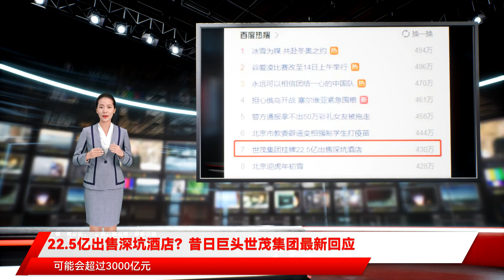22.5亿出售深坑酒店？昔日巨头世茂集团最新回应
酒店 在历时12年打造、总投资超过20亿元后 2018年11月 该豪华型酒店终于正式开业 据悉 该酒店地上2层、地平面下16层 共有336间房间 所有的客房都有观景露台 可欣赏峭壁瀑布 并设有攀岩、景观餐厅、水下餐厅等 酒店开业后也颇为火爆 官网开放预定首日各种房型就被一抢而空 酒店迅速成为上海新地标 财务数据显示 2018年深坑酒店收入约为3200万元 2019年实现收入约2.79亿元 2020年实现收入约2.65亿元 2021年上半年实现收入约1.34亿元 近三年累计收入超6亿元 而对于深坑酒店的出售 此前有消息人士称已有国资背景接手方 但不久后又有消息称 确有国资企业就与世茂方面接触 但转让事项暂无实质性进展 历时十几年打造的建筑奇迹 运营不到四年便要着急出售 原因则是欠债太多了 根据去年上半年年报数据 截至上半年世茂集团的总负债达4636.33亿 其中1200.71亿元为长期借款 短期借款为444.43亿 而其账上的现金及现金等价物仅有747.69亿 开年以来 世茂集团加快了资产处理速度 1月底 一份世茂集团资产包待售的资料在业界流传 分布于北京、上海、杭州、南京、福州、武汉等17个区域 项目总报价约741亿元 而剔除抵押融资和项目贷款余额531亿元 世茂集团可回款约210亿元 其中位于深圳的世茂深港国际中心对外报价最高 为151.43亿元 据悉 该项目位于深圳龙岗大运新城CBD区域 总货值629.04亿元 已售84.25亿元 剩余货值544.79亿元 其次为 该报价信息与此前流出的世茂集团待售资产清单信息一致 该酒店挂牌其评估值为22.5亿元 抵押融资余额为20.73亿元 2月13日晚间 据观点新媒体报道 世茂集团回应称 会进一步平衡资产持有量 部分持有资产有处置计划 但网传集团委托中介销售上海世茂深坑酒店以及挂牌售价22.5亿的信息不实 公开资料显示 深坑酒店的全称为上海佘山世茂洲际酒店 上海市西南郊佘山景区的天马山深坑内 是世茂集团在废弃的采石矿坑壁打造的自然生态酒店 该酒店海拔负88米 是全球人工海拔最低的五星级酒店 该酒店在建造中曾获得41项建筑技术专利 并获第十八届中国土木工程詹天佑奖 此外还被美国国家地理频道《世界伟大工程巡礼》评为 项目也包含在内 该项目净投入4.08亿元 目前融资余额为3.95亿元+2亿元 对此 世贸集团未直接回应出售清单问题 但曾表示集团已正式开启一二线城市优质经营性资产的处置动作 截至目前 根据世茂集团公告 出售单上列出的广州亚运城项目26.67%股权、上海虹口黄浦路未开发地块、上海外滩茂悦大酒店分别以18.445亿元、10.6亿元、45亿元的价格出售 累计出售价合计约为74亿元 2月11日 世茂集团发布公告称 计划出售的 西南九龙发展项目物业 最新估值为177.41亿港元 世茂集团将把出售所得款项净额的约90%用于偿还到期债务 去年12月 世茂集团为缓解流动性危机 曾公告表示将以20.86亿港元的价格 折价出售香港维港汇项目22.5%的股权和对应的销售贷款 经营数据上 从集团公布的数据可以看出 自去年下半年开始 世茂集团的销售额从便已出现大幅下滑 其中去年10月销售203.4亿元 同比下跌32% 11月合约销售160.5亿元 同比降幅扩至49% 12月合约销售112.2元 同比降幅扩大至70% 在去年召开的投资人电话会议上 公司曾将2021年的销售目标由3300亿元下调至2900亿元 但最终世茂集团2021全年实现销售额2691.1亿元 同比下降10.93% 未能完成目标 此外 世茂集团曾预测2022年的销售额会在3000亿元左右 如果未来政策有所放松 可能会超过3000亿元 不过从已公布的1月未经审核运营数据来看 2022年的销售状况或许并不乐观 1月 公司实现销售额75.1亿元 同比下降了62.49% 实现销售面积46.45万平方米 销售均价为16175元/平方米 中指数据显示 2022年1月 多数房企销售额出现大幅下降 其中销售额百亿以上房企只有15家 销售额增长率均值为-24.0% 50-100亿销售额有22家企业 销售额增长率均值为-31.3% 股价方面 近一年世茂集团股价一路震荡下跌 截至2月11日每股报6.7港元 相较于高位时的26.9港元/股 跌超75% 昔日的千亿地产巨头 如今市值仅剩254亿港元 近三年的累计营业收入超6亿元 据第一财经报道 近期有多个中介在朋友圈中转发上海佘山世茂深坑酒店的消息 并标明 昔日巨头世茂集团最新回应 据悉 该豪华型酒店历时12年打造、总投资超过20亿元 曾被评为 22.5亿出售深坑酒店 上海世茂皇家艾美酒店、上海世茂广场